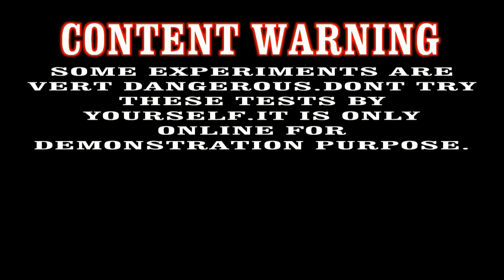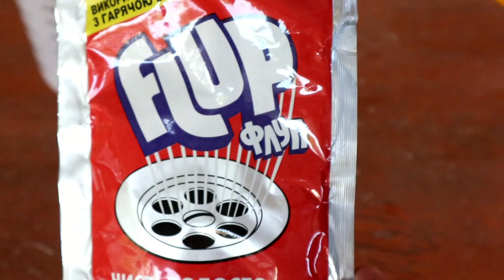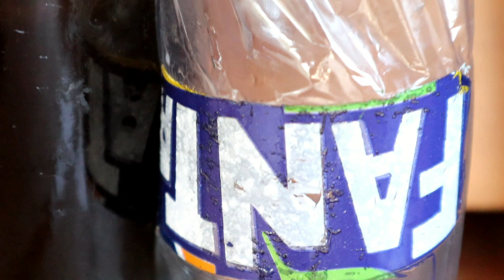Experiment TRANSPARENT BANK OF COCA COLA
TRANSPARENT BANK OF COCA COLA

What happens if Coca Cola is put in the pipe cleaner